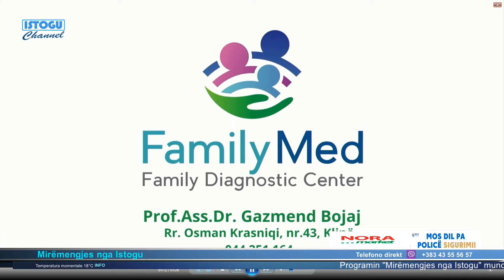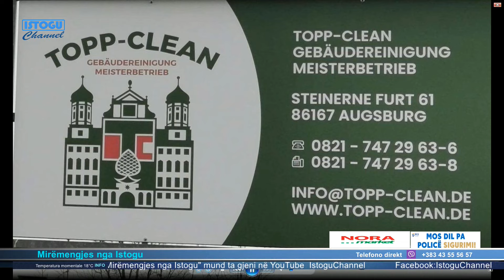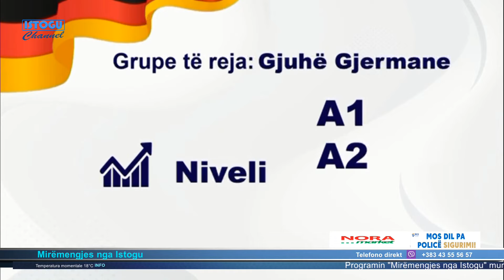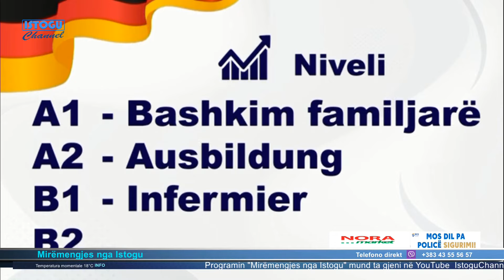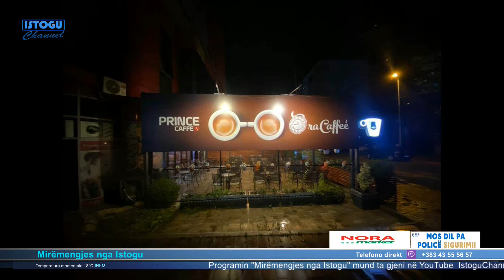🔴 A besoni se Qeveria ka aftësinë të propozoj modelin më të mirë të Asociacionit për Kosovën?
🔴 A besoni se Qeveria e Republikës së Kosovës ka aftësinë të propozoj modelin më të mirë të Asociacionit për Kosovën?
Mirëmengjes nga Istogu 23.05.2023